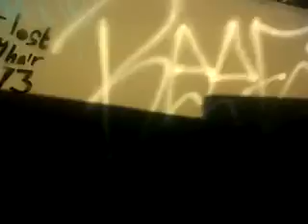bidy moss run p1 hilirious